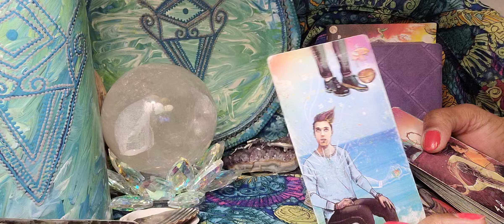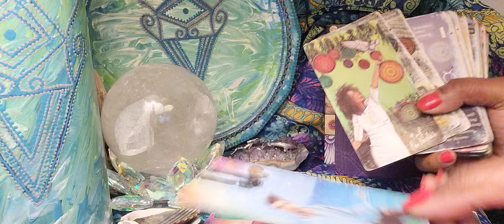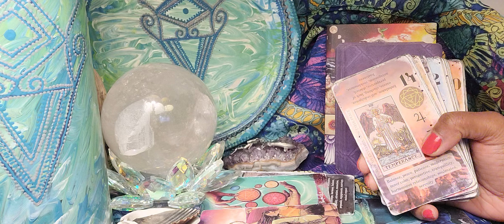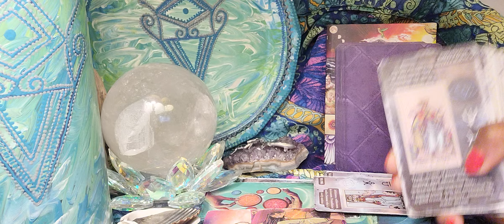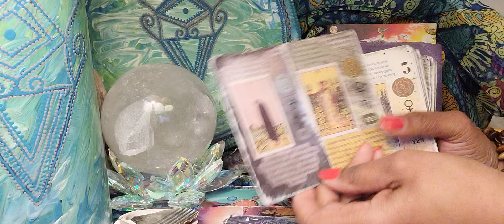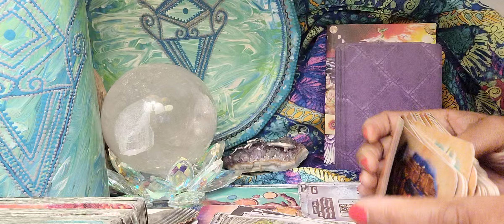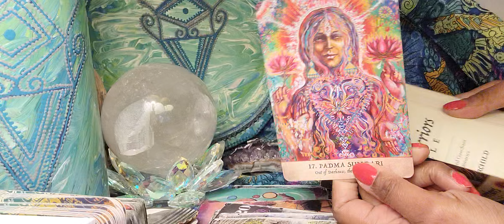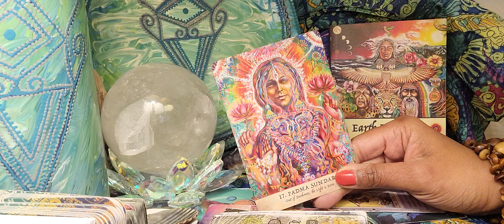Scorpio ♏️ The EARTH MOTHER'S CALL: Gathering To Win What's Ahead